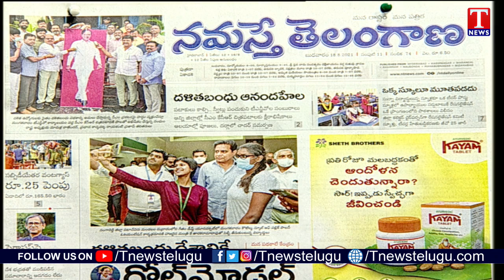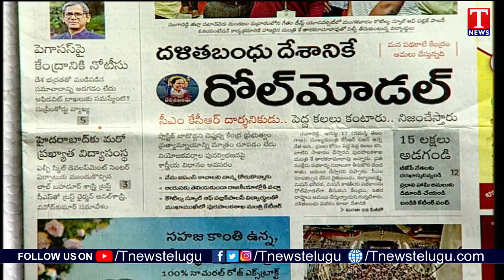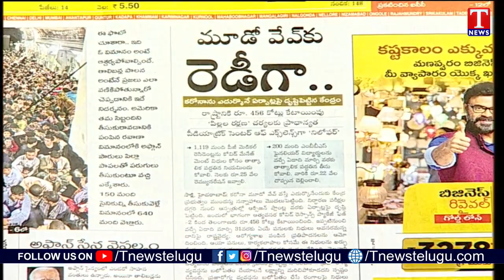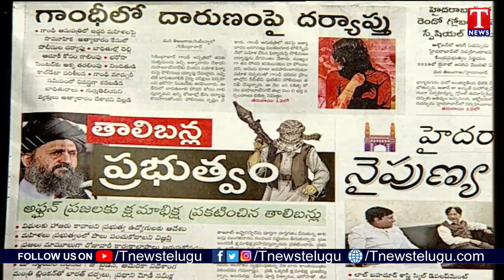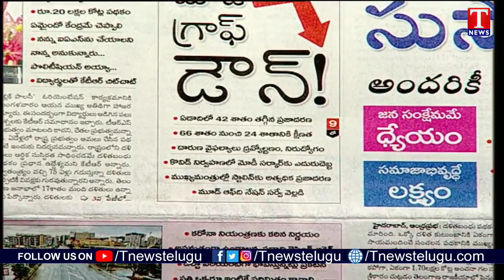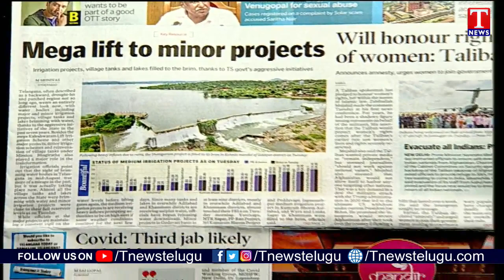Varthalu Vastavalu | Today's News Paper Headlines | 18-08-2021 | T News